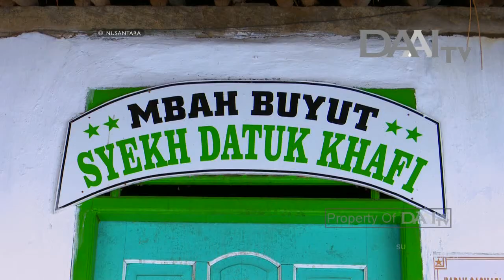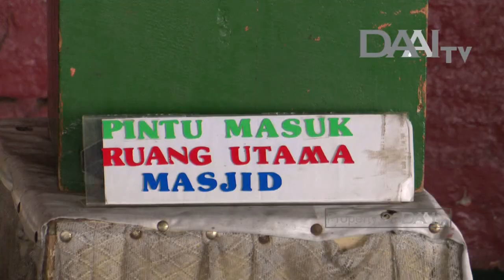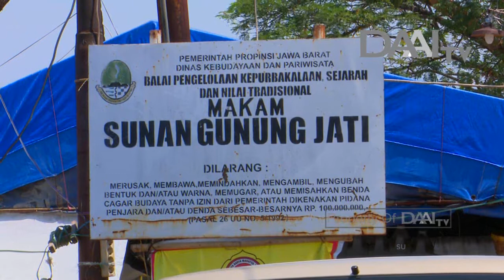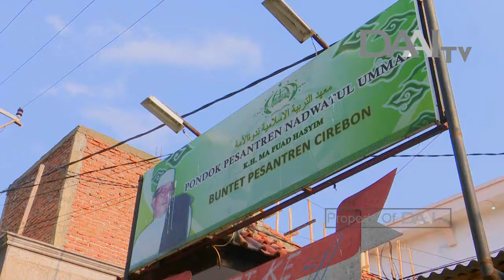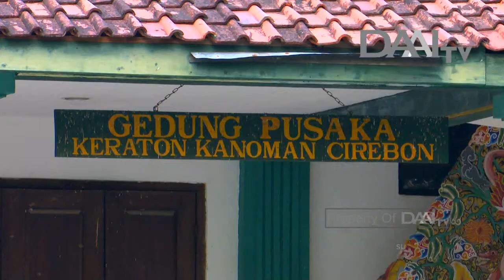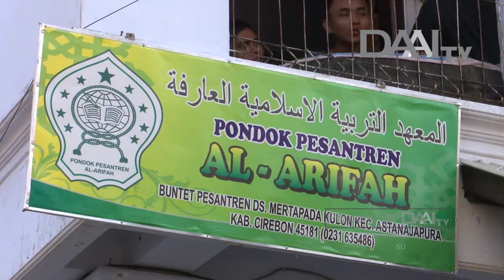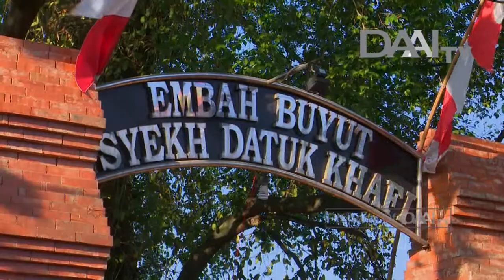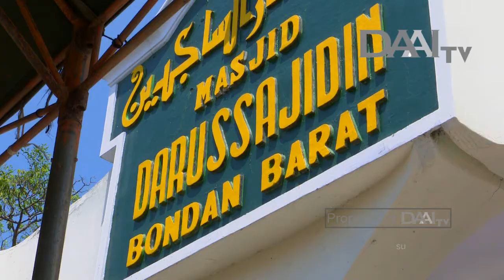Nusantara "Syiar Islam di Jawa Barat Eps. 2" | DAAI TV, tayang 19 November 2017